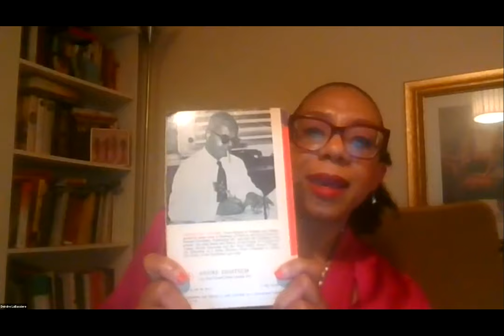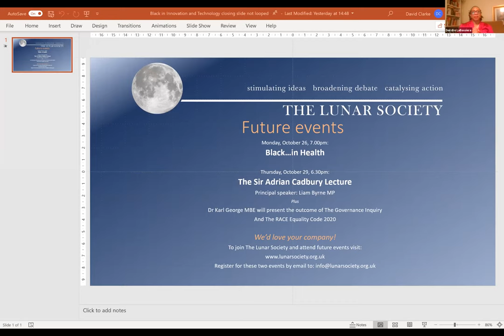Black In Innovation - The Lunar Society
The Lunar Society hosted four online events to mark the worldwide Black History Month. It is the first time that the Society has organised such a series that examined and debated both current issues and help develop a wider understanding of Black history.

The online Lunar Society discussions celebrated Black contributions to British society, fostered an understanding of Black history in general and debated some of the issues in four areas: politics, law, innovation and health. Each event also featured an artist with a live performance.

In this event, Martin Levermore MBE DL, Visiting Professor for Health, Education and Life Science at Birmingham City University and the founder and business development director of Medical Devices Technology Limited, a specialist company for the supply of NHS medical devices and services, posed the question ‘What was the light bulb moment and what was the unmet need?’ to a group of innovators and entrepreneurs.